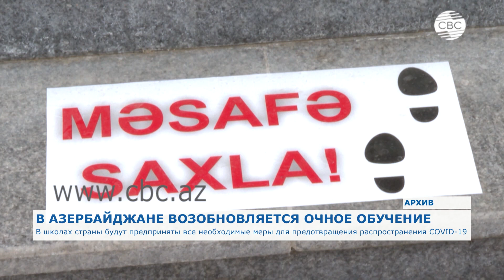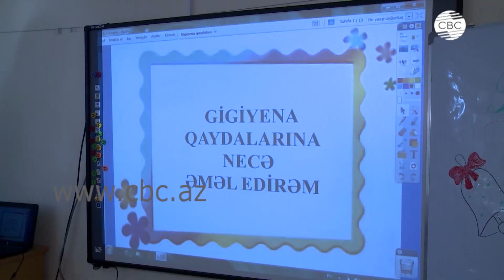В школах Азербайджана предпримут меры для предотвращения распространения COVID-19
Уже со следующего месяца учебные заведения Азербайджана постепенно возвращаются к очному обучению. Об этом было заявлено в ходе брифинга, проведенного в министерстве образования страны. Журналистам рассказали также о вакцинации учителей и условиях возобновления очных занятий.